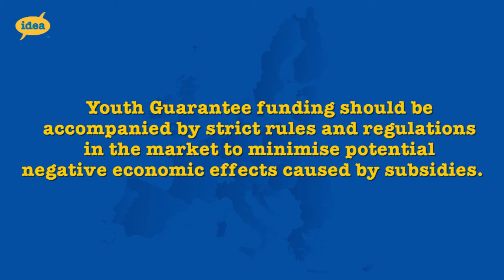Youth guarantee funding should be accompanied by strict rules in the market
Introduction video for public debate part of the Debating changing Europe project.

Should the EU stimulate young people to seek employment abroad if they cannot find work at home? Should funding for tackling youth unemployment be given to all regions with high unemployment numbers or only to those in countries with high general levels of unemployment? What controls should be put on companies when providing internships? Ten youth representatives from the IDEA project Debate changing Europe met with EU representatives to discuss these issues on December 3 in Brussels in the public debate Europe: Young and (un)Employed,